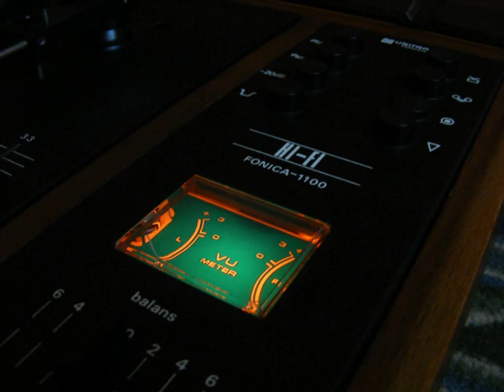WG-1100fs "Daniel ze wzmacniaczem"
Nowe ogniwo mojej kolekcji WG-1100fs. Prezentacja działania oraz niektórych funkcji oraz cech charakterystycznych. Wizualne porównanie z pierwowzorem - WG-610 Fonomaster 76.